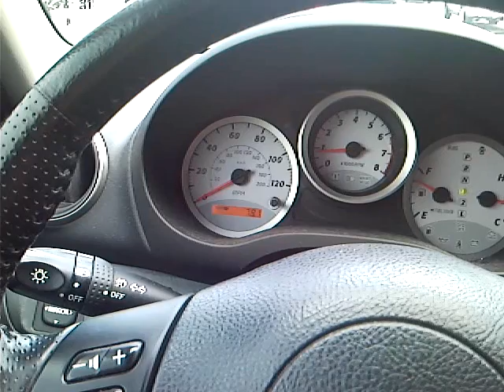Porche Carrera - Hawaii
Driving on Nimitz Highway noticing the 2010 Porche Carrera right beside me.